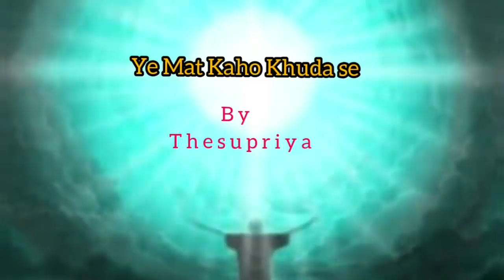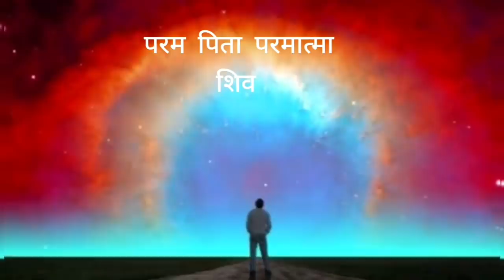ये मत कहो ख़ुदा से..| YE MAT KAHO KHUDA SE | Supriya Sharma | Thesupriya | Full Song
MOTIVETIONAL SONG
Brahma kumaris Special
Shiv Baba Geet
SONG : YE MAT KAHO KHUDA SE..
SINGER : Supriya Sharma Arora
                ( Thesupriya )
VIDEO  BY:  RAJA BABU
DIRECTOR: THESHYAMSAAJAN
LABEL.   :     USD

Contribute and support us
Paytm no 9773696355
Shyam Saajan Arora

Lyrics-BK Satish bhai ji